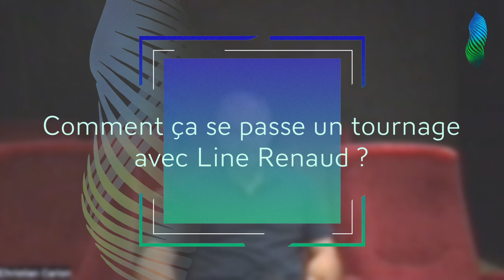Christian Carion (UNE BELLE COURSE) - Moteur demandé FFA 2022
Moteur demandé ! Découvrez l'entrevue de Christian Carion, réalisateur du film Une belle course, projeté en avant-première en ouverture du festival du Film Francophone 2022. Parcours du réalisateur et anecdotes de tournage, plongez dans les coulisses du cinéma !

«Madeleine, 92 ans, appelle un taxi pour rejoindre la maison de retraite où elle doit vivre désormais. Elle demande à Charles, un chauffeur un peu désabusé, de passer par les lieux qui ont compté dans sa vie, pour les revoir une dernière fois.
Peu à peu, au détour des rues de Paris, surgit un passé hors du commun qui bouleverse Charles.
Il y a des voyages en taxi qui peuvent changer une vie…  »

Date de sortie : 21 septembre 2022
Genre : Comédie dramatique
Réalisation : Christian Carion
Interprètes : Line Renaud, Dany Boon, Alice Isaaz
Scénario : Cyril Gely
Production : Une Hirondelle Productions
Distribution : Pathé Films